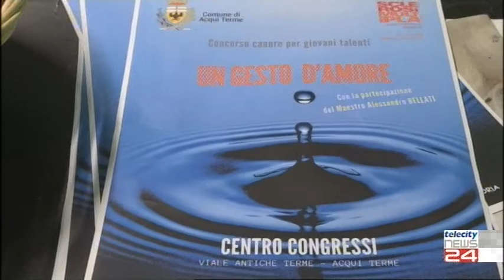17/02/20 - Acqui Terme: una serata per l'associazione Aism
17/02/20 - Acqui Terme: una serata per l'associazione Aism